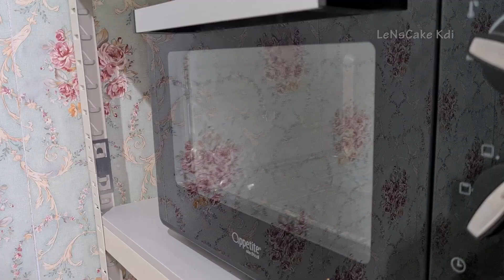Resep Membuat Puding Cake Madona Paling Mudah | LeNsCake Kdi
Resep Puding Cake Madona :
Bahan A :
2 kuning telur
1 telur utuh
50g gula pasir
1/2 sdt emulsifier
50g tepung terigu
40g mentega cair

Bahan B :
600ml susu cair
7g agar agar
70g gula pasir
50g susu kental manis
1 sdm pasta strawberry

Bahan C:
600ml susu coklat
7g agar agar
70g gula pasir
50g susu kental manis